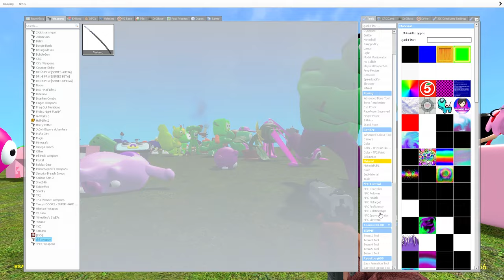WHICH COLOR IS STRONGER? from NEW 3D SANIC CLONES MEMES in Garry's Mod!? (+ new 3d memes)